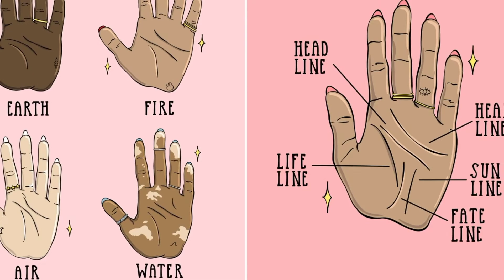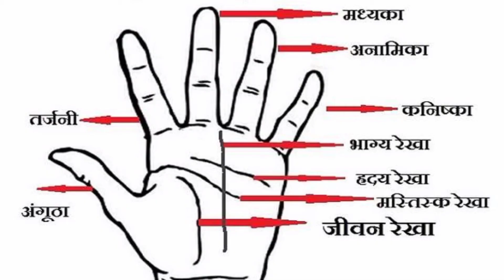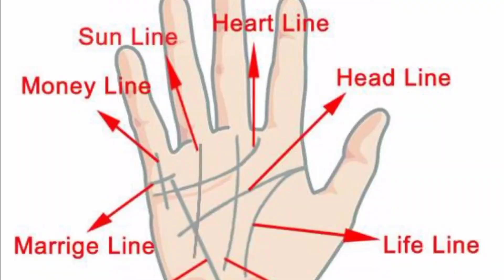क्या हाथ की रेखाएं बदल सकती हैं | Palm reading lines | Astrology in Hindi | Astrology with Ak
क्या समय-समय पर बदलती रहती हैं हाथ की रेखाएं, अगर हां.. तो इसका कारण क्या है?

Do the palm lines keep changing with time if yes then what is the reason for this

क्या समय के साथ-साथ बदलती रहती हैं हाथ की रेखाएं

भविष्य के बारे में कई अहम जानकारी देती है हस्तरेखा

कई लोग चाहकर भी नहीं जानना चाहते अपना भविष्य

Astrology with AK
Astro by AK
Astrology by AK